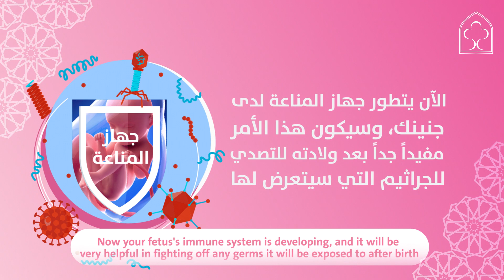الأسبوع ٣٣ من الحمل